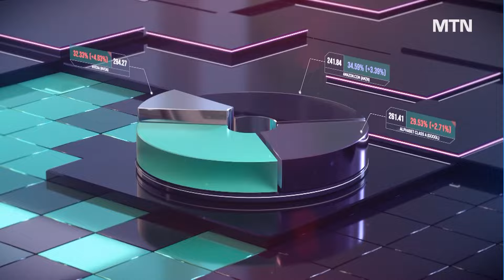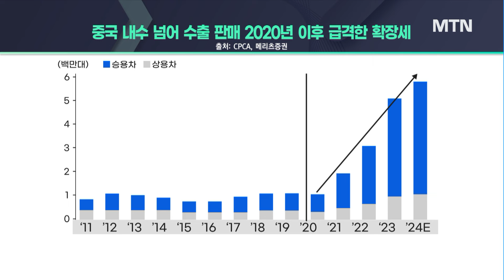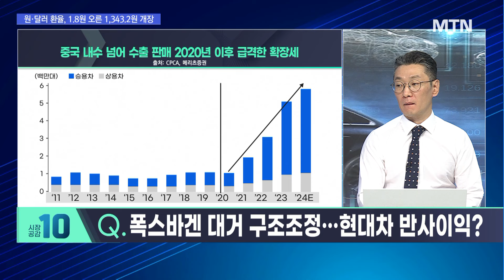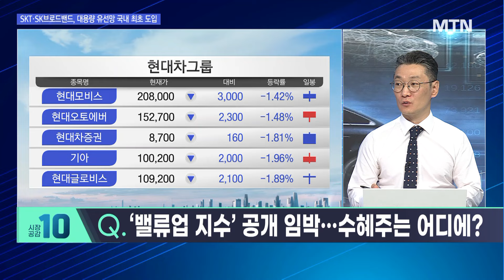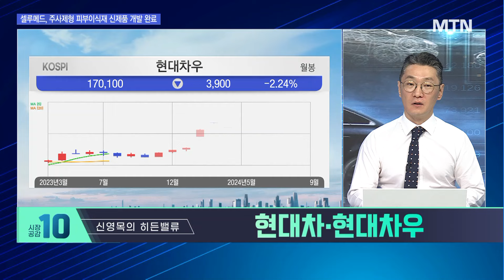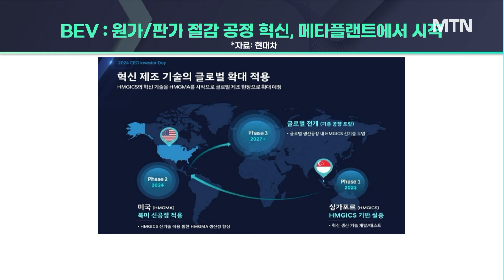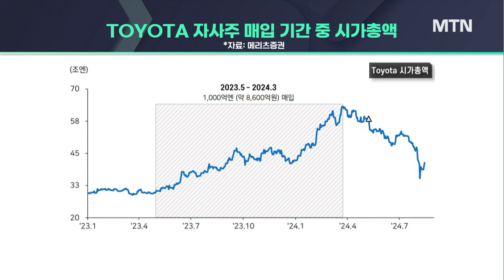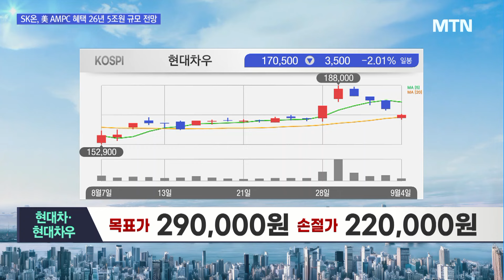[신영목의 히든밸류] 시장 폭락·위협적인 중국 현대차는 밸류업만으로 오를 수 있을까 [시황의 해설자들] / 머니투데이방송 (증시, 증권)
09/04 시장공감 10

▶ 다시 침체 그림자…공포에 살까? 피난처로 대피할까?

Q. “시장 더 빠질 수 있다”…공포의 9월 재현?

Q. 추석 연휴 앞둔 국내증시, 분위기 예상은?

Q. 폭스바겐 대거 구조조정…현대차 반사이익?

Q. ‘밸류업 지수’ 공개 임박…수혜주는 어디에?

신영목의 히든밸류 '현대차·현대차우'
- 2024년 예상 매출 174조·영업이익 15.8조…PER 4.8·PBR 0.6
- 8/28 CEO 인베스터데이를 통한 주주환원 정책 공개
- 인베스터데이 화두 “주주가치 재고=밸류업=주가 상승”
- 분기 2,500원 이상 배당금 지급…주가 하방 경직성 확보
- 주주환원율 35% 제시
- 향후 3년 간 4조 원 자사주 매입 계획
- 인도 IPO로 유입될 현금 활용해 추가 자사주 매입 연내 진행
- 보통주 대비 할인 거래되고 있는 우선주 집중 매수 예고
- 우선주, 보통주 대비 상대주가 초과수익률 기록 전망